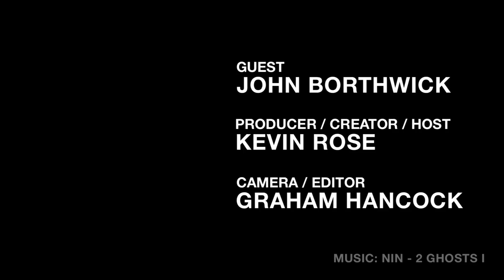Foundation 11 // John Borthwick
Kevin Rose interviews John Borthwick, CEO of Betaworks.  Betaworks has invested in and incubated many popular startups (Kickstarter, GroupMe, bit.ly, Tweetdeck, gdgt).